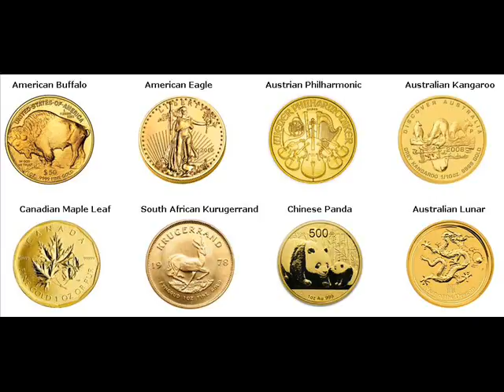Rare Gold Coins For Sale Lake Como Monmouth New Jersey